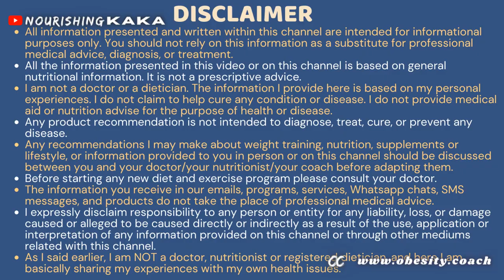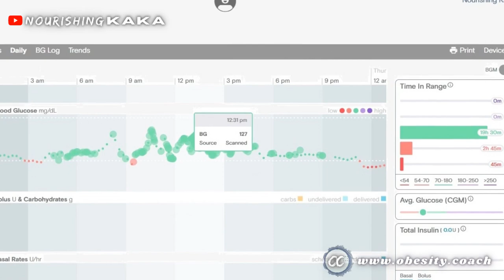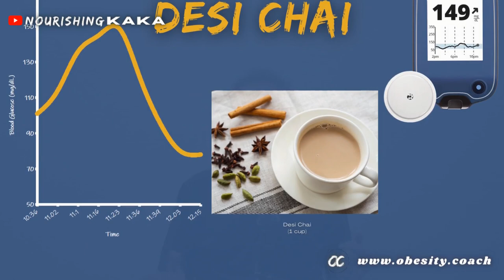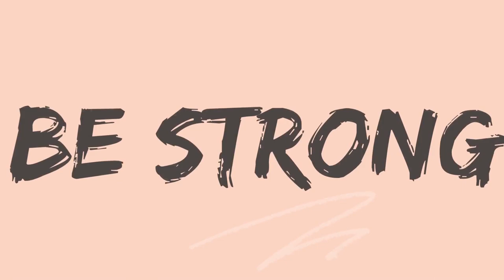चावल (Red rice) का blood glucose पर क्या प्रभाव पड़ता है? Blood sugar impact of Garlic fried rice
*Belly-fat Busting Diet* : Recipes to vanquish *Visceral Fat* : Cook book to annihilate *Abdominal FAT*
The link to my *WEIGHT-LOSS PROGRAM* based on *scientific studies* :
Explore it, and if you like it, then please share it with your *friend/relatives* who either wish to *REDUCE their weight* or *MAINTAIN their IDEAL body weight*

Other titles:

2 minute noodles का मेरे blood glucose पर क्या प्रभाव पड़ता है? How 2M Noodles impact Blood sugar?

Motichur Ladoo का मेरे Blood Sugar पर क्या प्रभाव होता है? Blood glucose impact of Motichoor laddu

Lactose tolerant लोगों को दूध क्यों नहीं पीना चाहिए? Why Dairy Intolerant people should avoid milk?

दूध का उत्पादन कितना अमानवीय है? क्या Dairy Milk कैंसर का कारण हो सकता है? मैं दूध क्यों नहीं पीता?

मैंने दूध पीना १० साल पहले क्यों छोड़ दिया? Why I gave up milk. Milk benefits | Milk side effects

मेथी लड्डू का Blood Glucose पर क्या प्रभाव पड़ता है? Methi Laddu recipe. Fenugreek seed nutrition.

मंगोड़ी का मेरे blood glucose पर क्या प्रभाव पड़ता है? Mangodi recipe. Moong dal pakodi impact on BG

बाजरा खिचड़ी का मेरे Blood sugar पर क्या प्रभाव होता है? Bajra Khichdi impact on Blood glucose.

वड़ा पाव का मेरे Blood Glucose पर क्या प्रभाव होता है? Is Vada pav good for weight loss?

All the information presented in this video or on this channel is based on general nutritional information. It is not a prescriptive advice.

I am not a doctor or a dietician. The information I provide here is based on my personal experiences. I do not claim to help cure any condition or disease. I do not provide medical aid or nutrition advise for the purpose of health or disease.

Any product recommendation is not intended to diagnose, treat, cure, or prevent any disease.

Any recommendations I may make about weight training, nutrition, supplements or lifestyle, or information provided to you in person or on this channel should be discussed between you and your doctor/your nutritionist/your coach before adapting them.

Before starting any new diet and exercise program please check with your doctor and clear any exercise and/or diet changes with them before beginning.

The information you receive in our emails, programs, services, Whatsapp chats, SMS messages, and products do not take the place of professional medical advice.

I expressly disclaim responsibility to any person or entity for any liability, loss, or damage caused or alleged to be caused directly or indirectly as a result of the use, application or interpretation of any information provided on this channel or through other mediums related with this channel.

As I said earlier, I am NOT a doctor, nutritionist or registered dietician, and I am basically sharing my experiences with my own health issues.